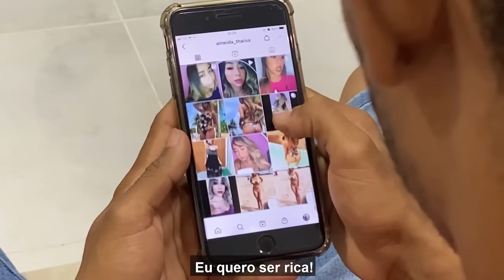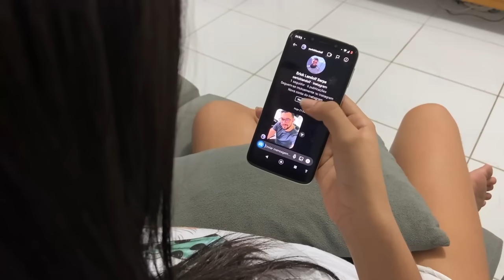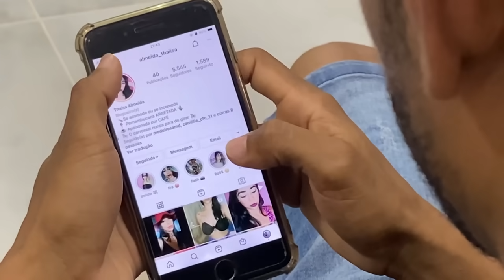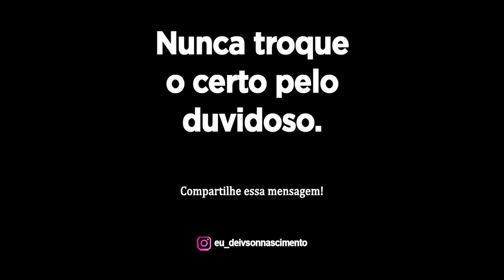Mulher Conhece Homem Na Internet e Deixa Marido Trabalhador.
Nesse vídeo, vocês verão uma mulher que não valorizava o marido trabalhador e honesto que tinha dentro de casa.
Ela passava o dia todo nas redes sociais até que conheceu um homem que parecia perfeito e do jeito que ela queria, um homem que tinha uma bela conversa e que se dizia rico, mas ela não contava com o que estava pra acontecer.

Nunca troque o certo pelo duvidoso.

Atores:
Deivson Nascimento
Thaísa Almeida
Nayara Lima

Abraços!